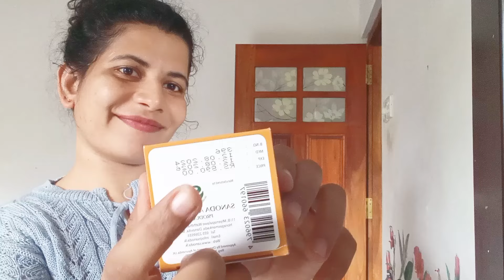මේ දවස් වල හැමෝම හොයන නයිට් ක්‍රීම් එක😍😍❤️❤️|sanoda day &night cream|reviwe vedio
musician :aakash gandhi